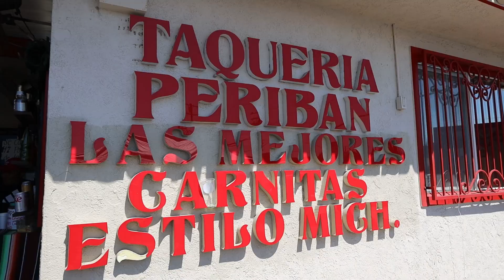Arnold Barboza Jr. Meet and Greet for Big Sleeps Collab, w/ Rachel Garcia & Martin Rizo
be kind
support each other
& keep hustling!!